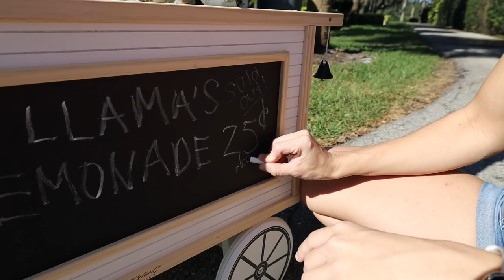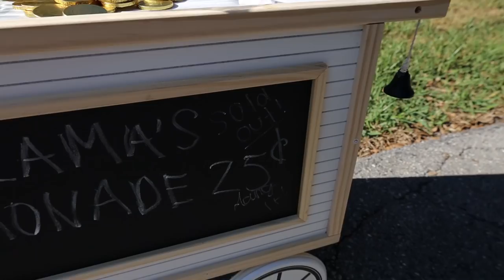My Lil Llamas Got Their FIRST JOB !! *HUGE SELL OUT*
Hi guys !! What do you think of the llamas lemonade stand?? We would love to hear :)